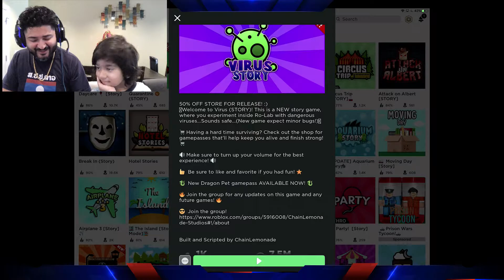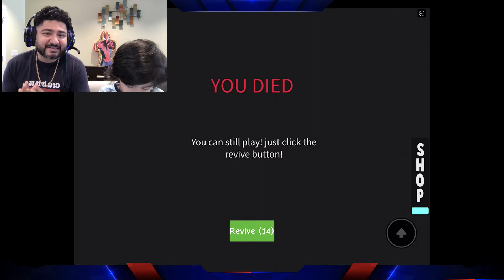Times with Tarek v028- Tarek and Dad play ROBLOX Virus Story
Come hang out with us as we try to make it through Roblox Virus story.  Can we avoid getting infected?  Will both of us make it to the end?  Watch and find out.